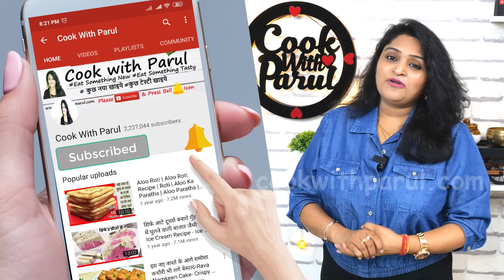बिना धूप सालों-साल चलने वाले आम केअचार का 1दम नया आसान तरीका| Instant Aam Ka Achar Kaise Banate Hain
Aam Ka Achar aamkachar Mango Pickle Recipe is a Traditional Aam Ka Achar. Aam Ka Achaar is a Instant Mango Pickle for summer. Mango Pickle or Aam Ka Achaar is a tangy and spicy condiment made from raw mangoes that adds an extra zing to the meal. This version of mango pickles (aam ka achaar) is from the northern state of Uttar Pradesh. This Villege type Aam Ka Achaar is a My Home-Secret Mango pickle Recipe. Aam ka Achar Recipe in hindi is a Mango Pickle Recipe.

Press Bell 🔔
Cook with Parul English Channel ➔   @cookwithparulenglish

* Raw mango कच्चा आम - 1 kg
* Turmeric Powder हल्दी पाउडर - 1 tbsp
* Salt (नमक) - 3 tbsp
* Mustard  सरसो - 2 tbsp
* Cumin Seed जीरा - 1 tbsp
* Fennel seeds सौंफ - 2 tbsp
* Fenugreek Seed मेथी के दाने - 1 tbsp
* Mustard Oil सरसो का तेल  - 1 cup
* Mustard सरसो - 1 tsp
* Cumin Seed जीरा - 1 tsp
* Chopped Garlic लहशुन - 2 tbsp
* Dried Red Chili सुखी लाल मिर्च - 10 to 12
* Kashmiri Red Chili Powder कश्मीरी लाल मिर्च पाउडर - 2 tbsp
* Nigella Seeds कलौंजी - 1 tsp
* Carom Seed/Ajwain - अजवाईन
* White Vinegar सफेद सिरका

00:00 Aam ka Achar Recipe Introduction
00:49 Recipe Start
10:10 Cooking Finish

mango pickle,,mango achar recipe,,kairiche lonche,aam ka achar kaise banate hain,aam ka achar bihari style,Aam ka achar,aam ka achar recipe,pickle recipe,ambyache lonche,spicy raw mango pickle recipe,how to make mango pickle,kairi ka achar,mango pickle recipe